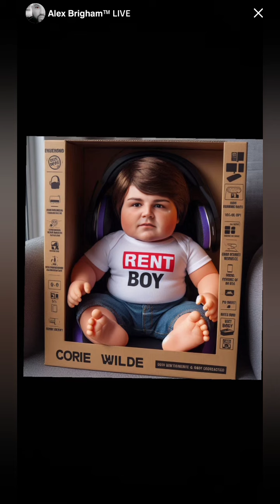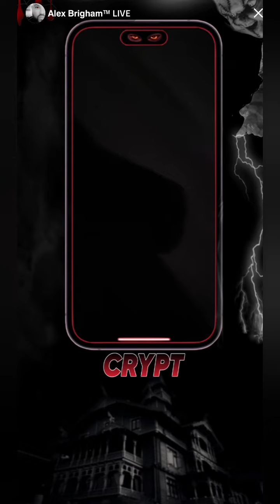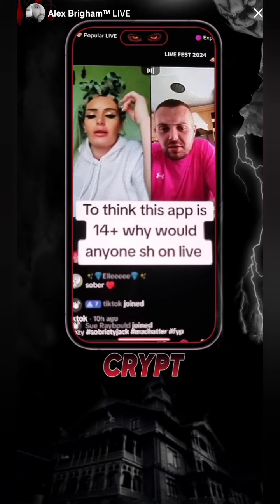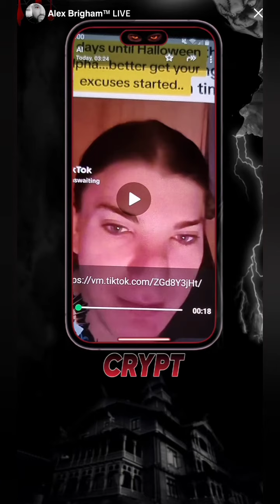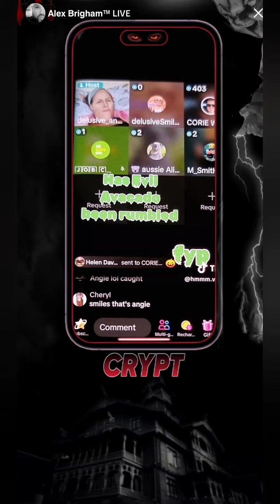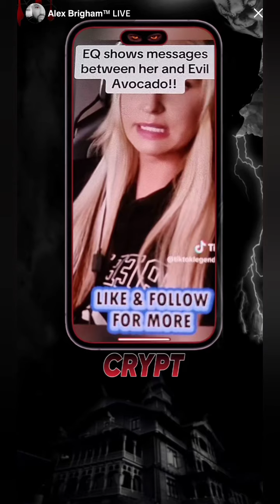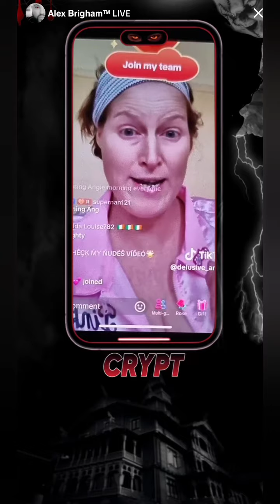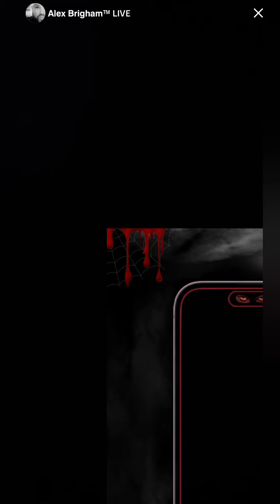Alex's FYP Show - 28th October 2024